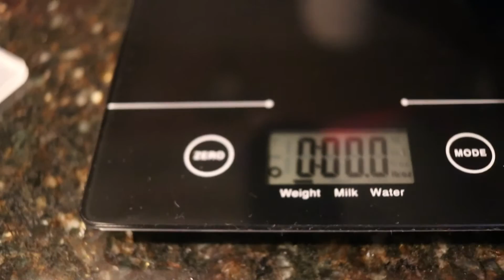VSG 2 Month Post Op Update | VLOGMAS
I had VSG Revision from LapBand Surgery on 10/3/2016 with Advanced Laporscopic Surgeons in Paramus NJ. My surgery was performed at Hackensack University Medical Center.

1 Month Post Op 195
2 Months Post Op 184.4

Other Social Media Outlets for SoFashionWeak:

I'm on INSTAGRAM Follow me @sofashionweak

FTC: I purchased everything in the video with my own money I received no compensation nor was I influenced in my opinion of the product itself.